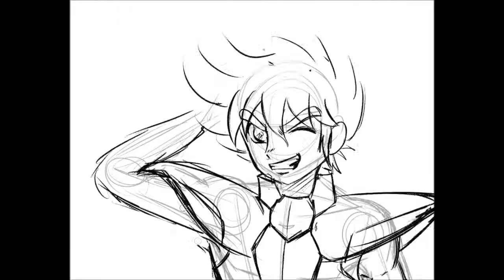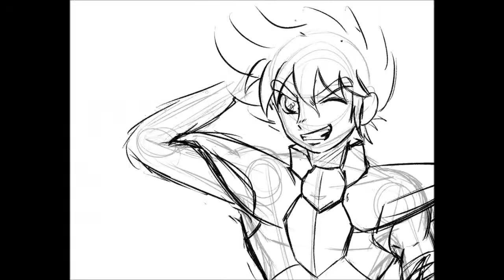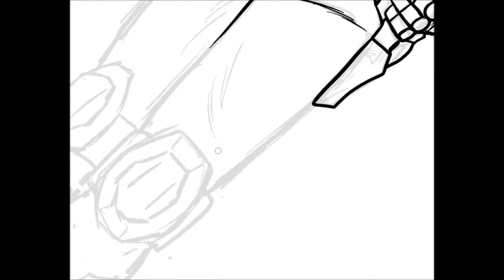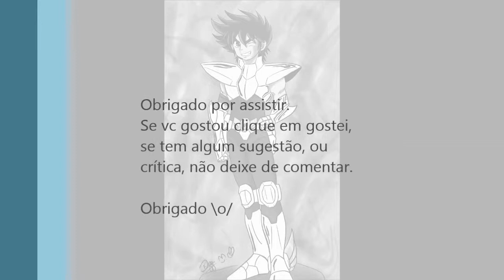Seiya Pegasus - Saint Seiya - How to Draw